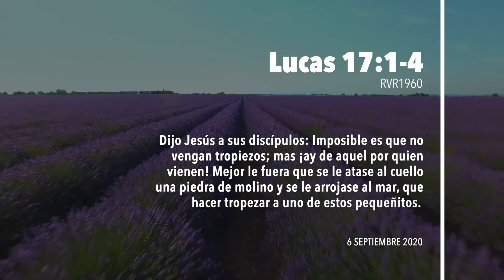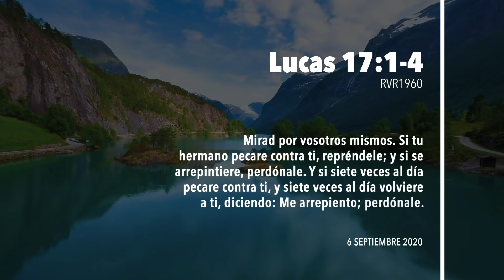🙏365DCD - 6 Septiembre 2020 - Devocional